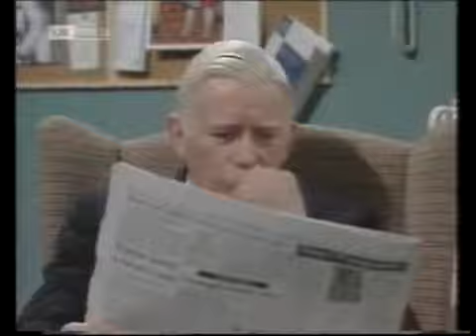Crossroads Motel/Crossroads Kings Oak, 1985-1988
Mrs Tardebigge drops yet another clanger! - TVTimes 7th - 13th February 1987.

A channel devoted entirely to the TV Series Crossroads. You will find episodes that were originally broadcast between 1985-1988 or repeated on UK Gold in .

She's left a note, look. She's gone back to Birmingham. For good! - TVTimes 10th - 16th January 1987.

More drama with the staff and guests of Crossroads Motel. Original TX Tuesday 24th February 1987. Written by Nick Whitby (from a series originally devised by .